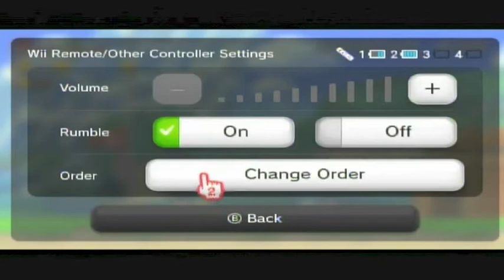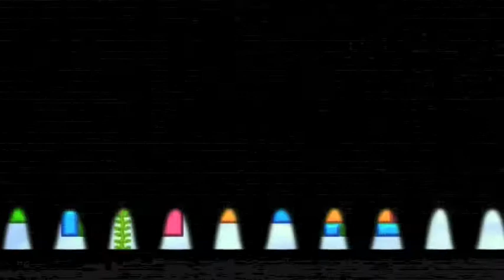Dorm Room Games: "Technology Hates Us."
Also Mario Bros. U. So that's cool.